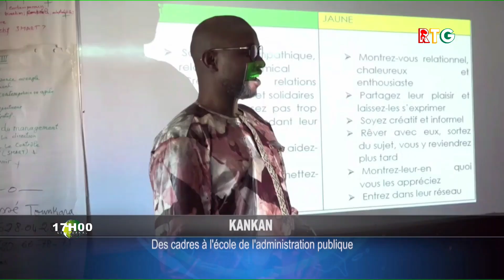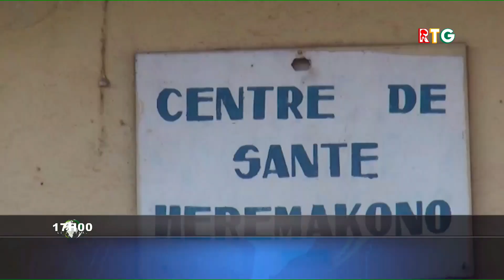A KANKAN FORMATION DES CADRES DE LA FONCTION PUBLIQUE SUR LA GESTION DE L'ADMINISTRATION PUBLIQUE.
A KANKAN FORMATION DES CADRES DE LA FONCTION PUBLIQUE  SUR LA BONNE GESTION DE L'ADMINISTRATION PUBLIQUE
SIRANKA TV / 457 TV GUINEE